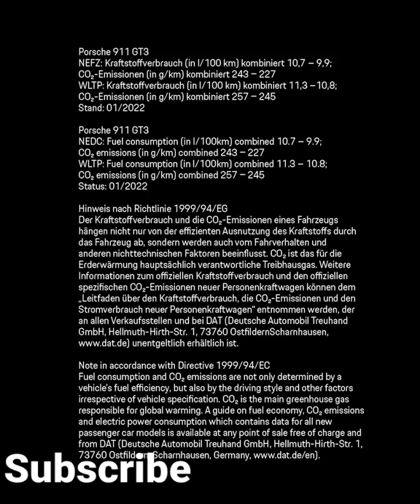Patrick Dempsey challenge.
amy adams and patrick dempse...
amy adams disenchanted
amy adams disenchanted ireland
patrick dempsey amy adams